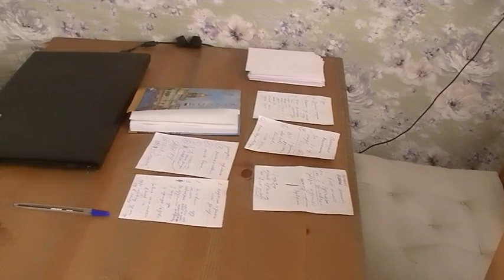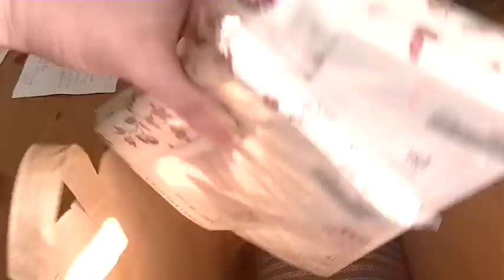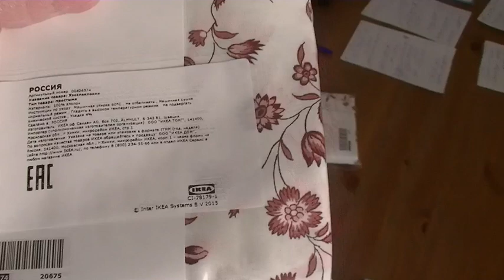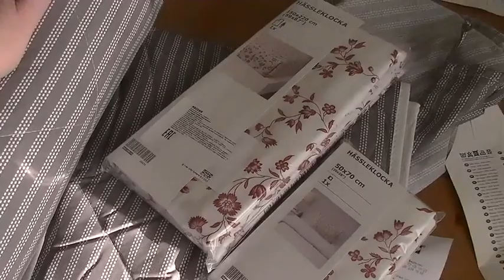Покупки Икеа июнь 2018 г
Наволочка 149Р
Простыня 399Р
Одеяло 1299Р
Плечики 49Р
Придверный коврик 149Р

Просто попробуйте.